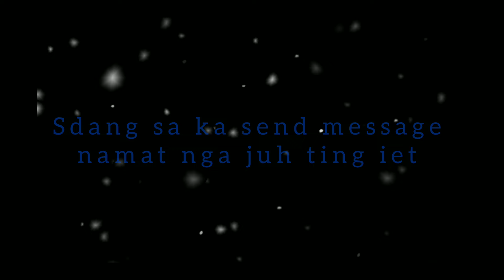Badang thmmai sngewbha seh wat klet ban subcribe